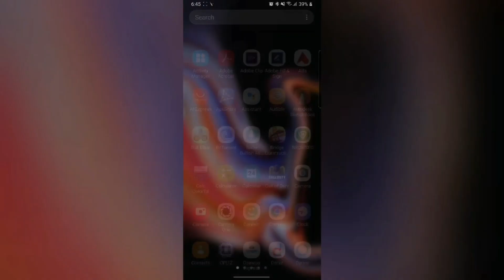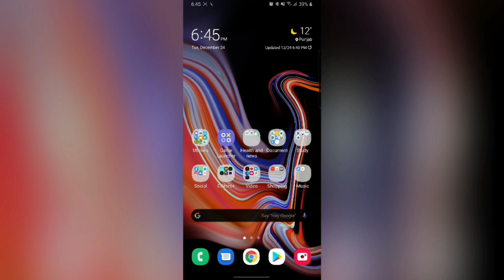Samsung Galaxy Note 9 Android 10 beta 5. (Might be the last Beta)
Changelog
S pen translation app is fixed

If you have any questions ask me in the comment section below.